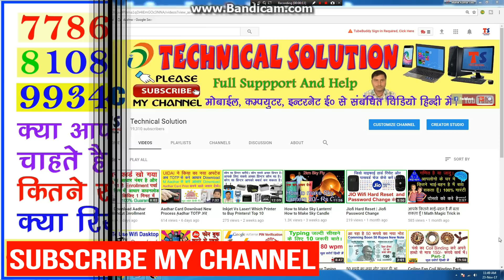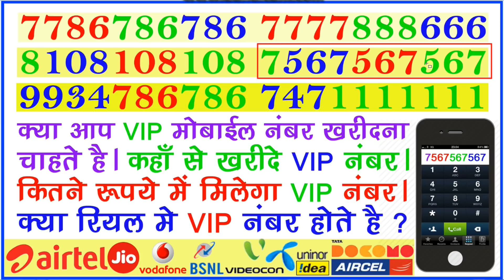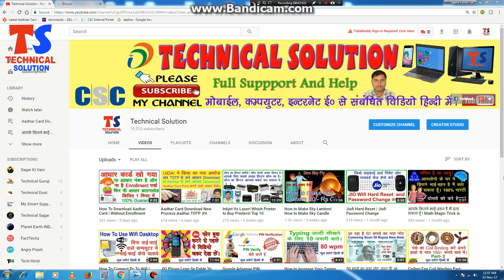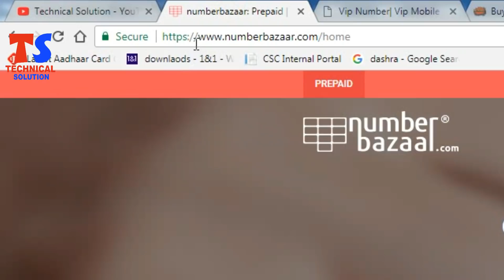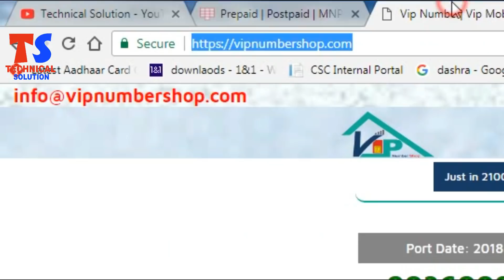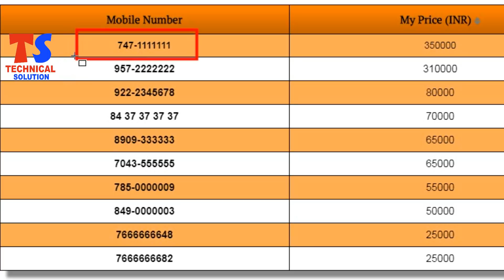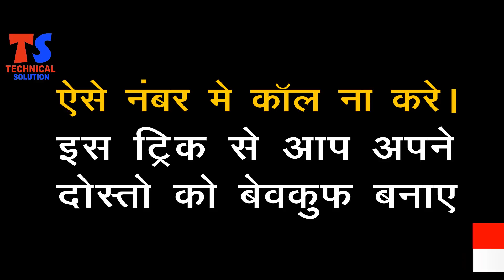How to buy Vip Mobile Number ? VIP Mobile ? Book VIP Mobile Number ? मनचाहे मोबाइल नंबर कैसे खरीदें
Namaskar Dosto, Aaj Mai Aapko Bataunga VIP Mobile Number ke Bare Me, VIP Mobile Number Kaise or Kanha se Kharide,VIP Mobile Number Kitne Rs. Ka Aata Hai, Kya Riyal Me VIP Mobile Number Hote Hai Ya Nahi !
Hamare Channel “Technical Solution” Me Aapka Bahut Bahut Swagat Hai, Maine Ye Channel Mere un Sabhi Dosto Ke Liye Banaya Hai, Jo Technology Yojna Jaise: CSC, Internet Technology Ke Bare Me Apni Bhasha Me Janna Chahte Hai, Hamre Channel Me Aapko Har Hapte ek Nayi Video Milegi Janha Mai Koshish Karta Raht hu, ki Aapko Mobile or Computer Yojna  or CSC ke Bare me Kuch Jaruri Bate Batane Ki Dosto Aap Sab ki Vajah Se Aaj Ham is Mukam Par Hai or Dosto Mai Aasha Karta hu ki Aap is Tarike se Hamara Support Karte Rahenge To Milte hai agli Video Me Tab Tak ke liye Dhanyvad!

Hamare Dusre Video Dekne Ke Liye Niche Link Me Click Kare!